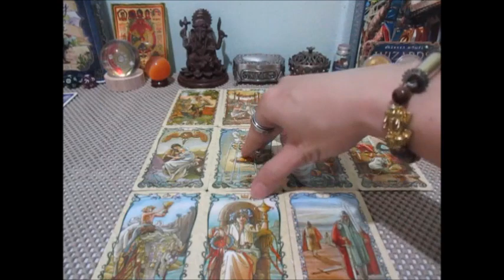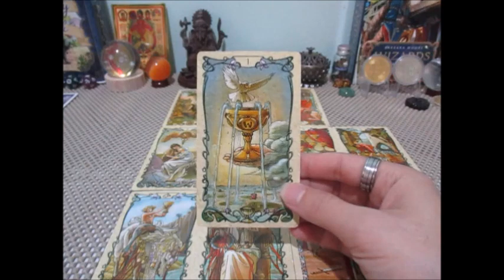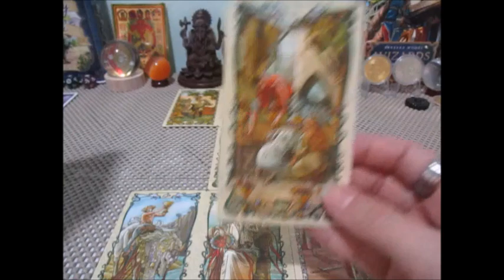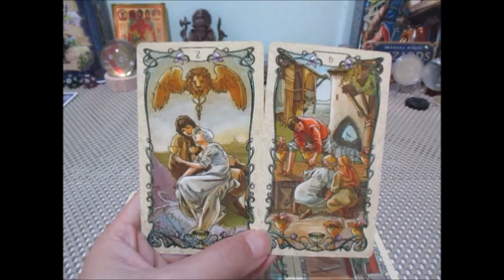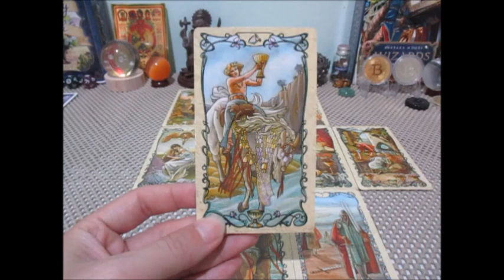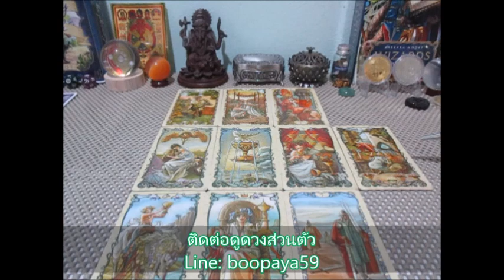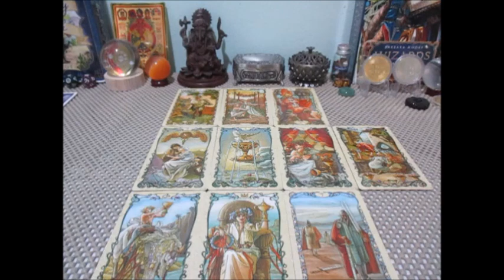ดูดวงความรัก❤️❤️ราศีเมษ 1-15 มค. 2567 Line:boopaya59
ดูดวงความรัก❤️ราศีเมษ 1-15 มค. 2567
ผู้ที่เกิดราศีเมษ  16 พย - 15 ธค.